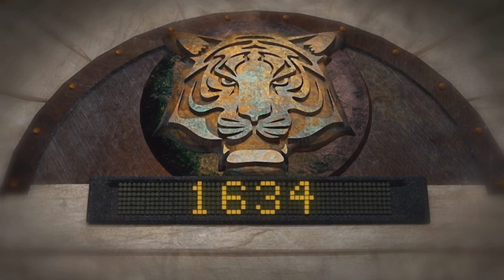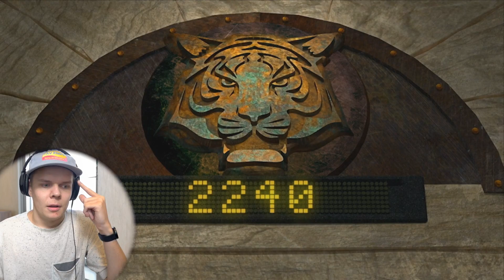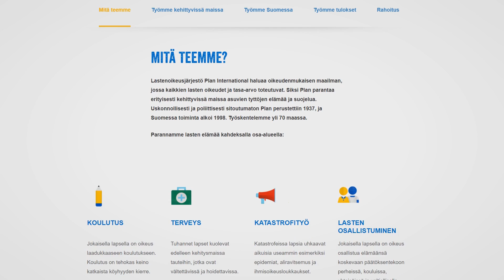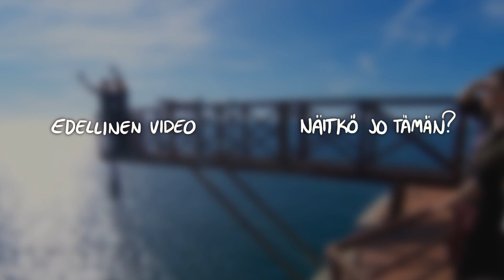Miten pärjättiin FINAALISSA? - Fort Boyard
FINAALIN AIKA! Tähän päättyy Fort Boyard 2019. Nyt on laitettava kaikki tieto ja taito käyttöön sillä meidän violettia tiimiä vastaan asettuu keltainen tiimi!

Seuraa Instagramissa:
Herbalisti

Seuraa TikTokissa:
Herbalisti